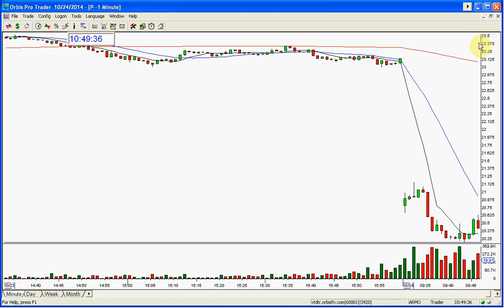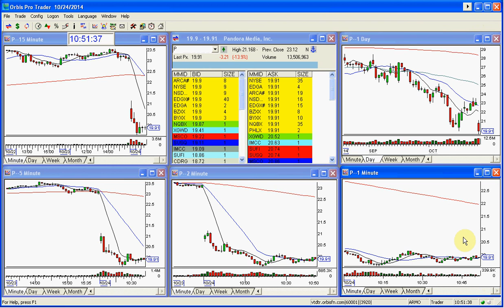P PLAY OF THE DAY 10 24 2014